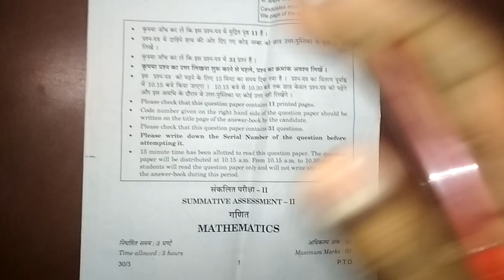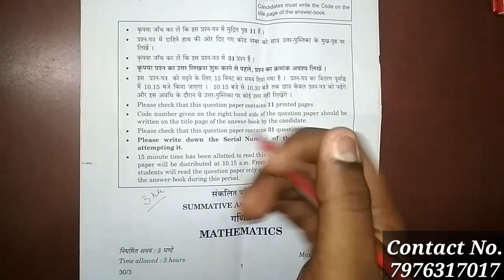Board Exam Class 10 Maths Sample Papers 2019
cbsesamplepaper, cbse, CBSE Sample papers 2019 for 12th and 10th with Answers & Marking Scheme, ज़रूर देखें, arvind academy, CBSE Board Exam, Study Tips, Exam Tips

Most Important questions, Math class 12, 12 mathematics ncert, Board Exam 2019, Relation and function, Integration, Rolles theorem, Linear programming, probability, matix, Trigonometric, Integrals, Pa